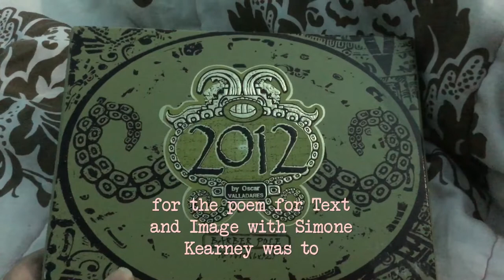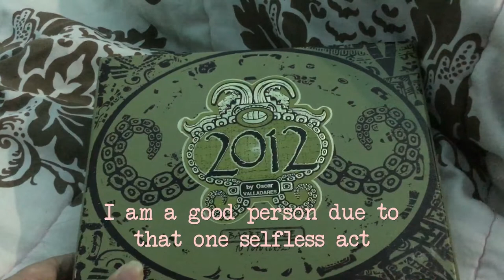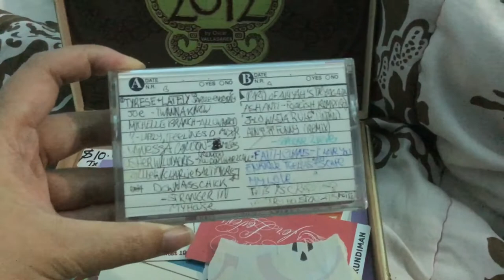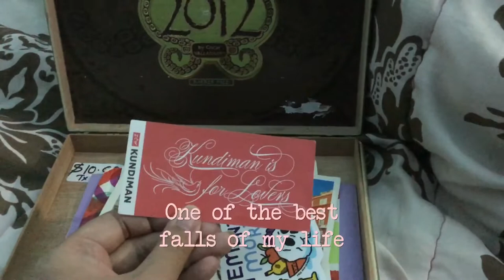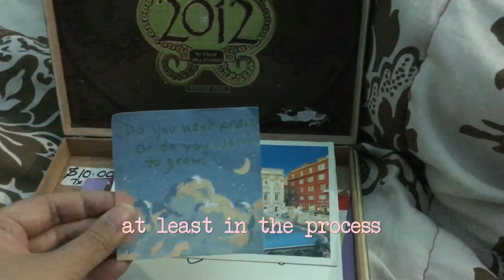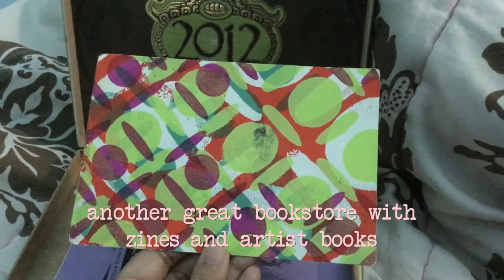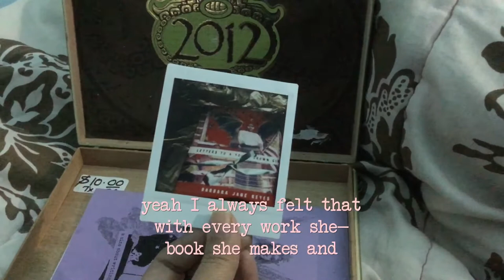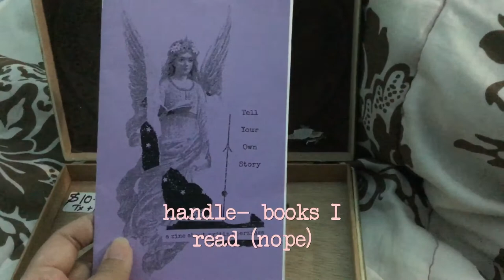Cigar Box 2012 - Q4 2020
This is the inspiration behind my Reverse Pandora Poem. I found this for $2 at Tobacco Barn and it’s my most favorite cigar box yet. It’s 2012 by Oscar Valladares. 2012 was the worst year of my life with severe depression, suicidal ideation, and the most horrific psychotic break I ever experienced. Yet through that nadir, I realized I am a good person and I could no longer refute that. Eight years since I’m living a life I love and did so many things I never thought were possible for me. This box will store the reminders and mementos of what I want to do in the near future, what I want to hold onto. I’ve provided captions and I reveal all the contents. I’m hoping to record a quarterly update of what remains and what has been added or strike through.

Kundiman - a literary nonprofit that supports and nurtures Asian American writers

Make Your Own Memento Mori: Befriending Death with Art, History, and the Imagination with Morbid Anatomy Founder Joanna Ebenstein

Night Sky Post Its from Flora Stationery

Letters to a Young Brown Girl by Barbara Jane Reyes

Tell Your Own Story: A Zine About Writing Perzines by Dayna Moth

Keep Writing Project - postcard subscription service by Hope Amico of Gutwrench Press